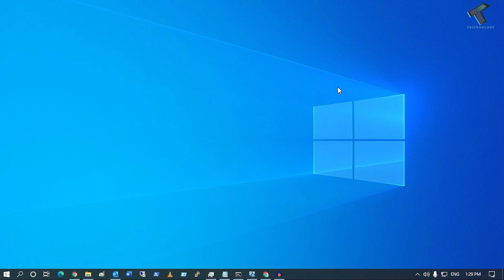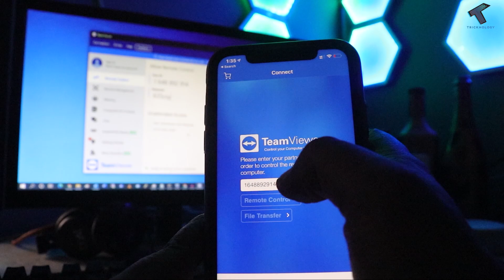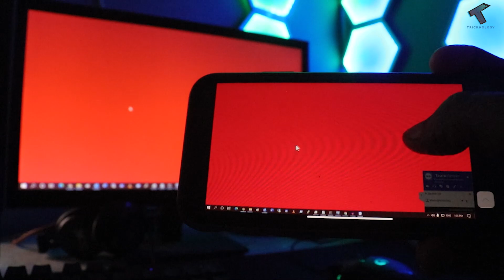How To Access Your Windows 10 PC From Android or iPhone Device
In this video tutorial, I will show you guys how to access your Windows 10 PC remotely from your android or iphone device.